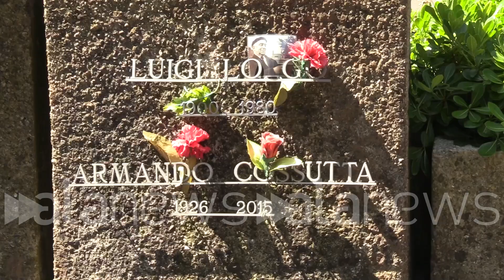Il ricordo del'ex segretario della Cgil Guglielmo Epifani a due anni dalla scomparsa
Alla commemorazione Landini, Schlein, Speranza, Bersani.

POLITICA (Roma). Le immagini della commemoriazione dell'ex segretario della Cgil e del Partito Democratico Guglielmo Epifani, scomparso il 7 giugno 2021, nel mausoleo della Cgil all'interno del cimitero monumentale del Verano. A portare il proprio saluto il segretario generale della Cgil Maurizio Landini, l'ex ministro Roberto Speranza, la segretaria del Pd Elly Schlein, l'ex segretario Pier Luigi Bersani e l'ex compagna di Epifani Giusy De Luca. (Marco Vesperini/alanews)